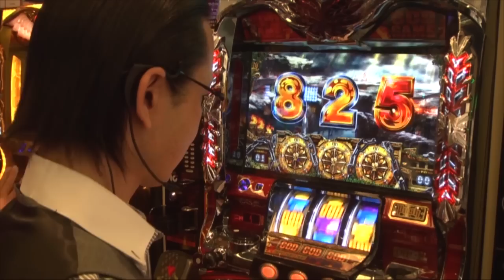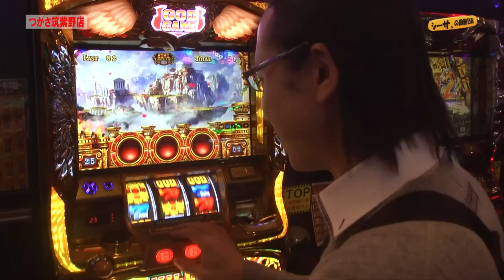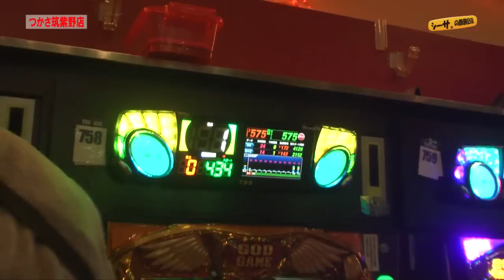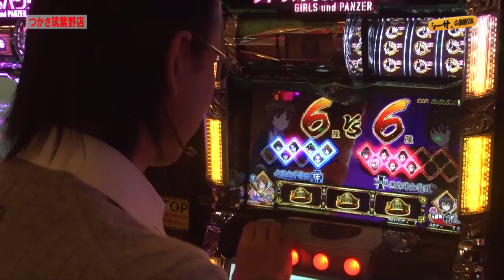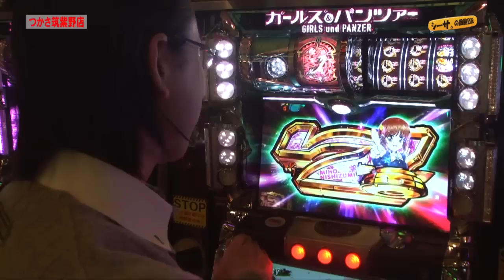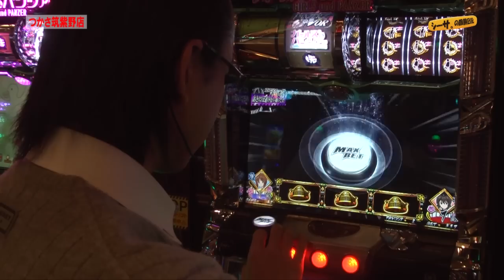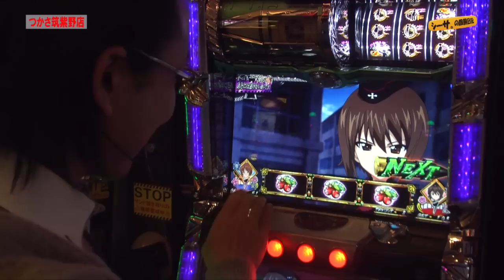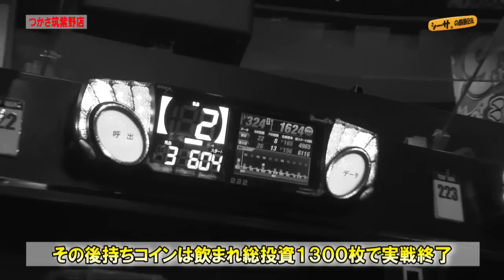シーサ。の回胴日記_第４４６話[by ARROWS-SCREEN]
シーサ。が福岡県「つかさ筑紫野店」で実戦！
前回の筑紫野店での逆転劇を思い出し、朝から向かった台は！？
収録日：2016年01月18日（月）

また、節目の回より番組内でお便りコーナーが始まります！
アロウズスクリーンへのご要望、シーサ。への質問など、
何でもお気軽に
どしどしご応募下さいませ！！

(C)UNIVERSAL ENTERTAINMENT